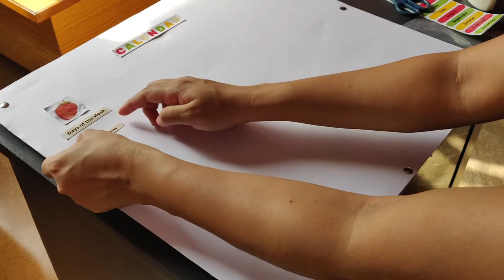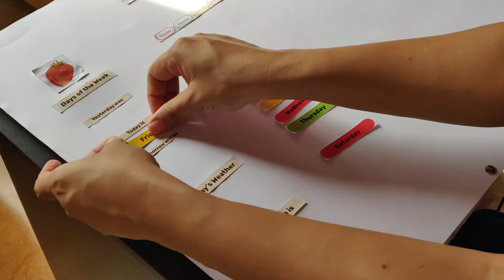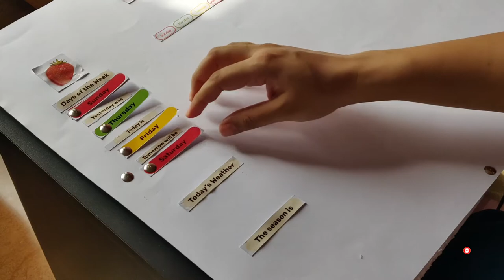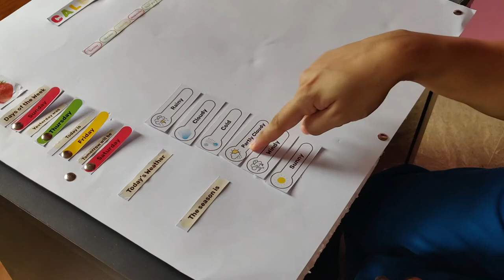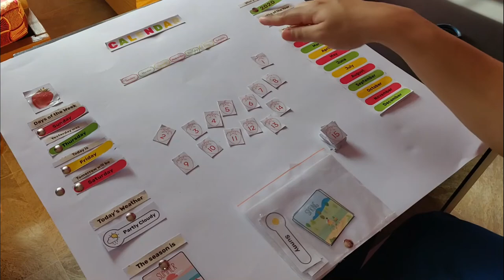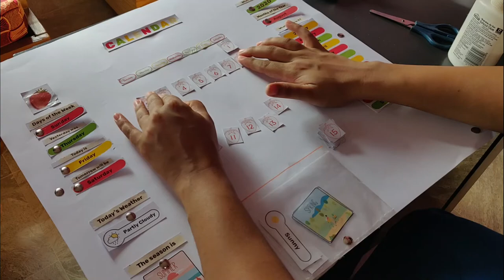DIY Calendar | Kiddiewink Vines by Nisha Ali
In this video, you will know about how to make DIY calendar for your children. It will help them in reading days, date, month, year, season and weather. there are some easy steps through which you can make a calendar for your kids.